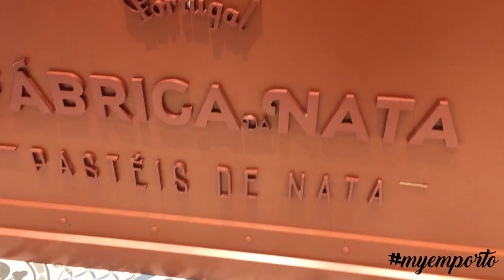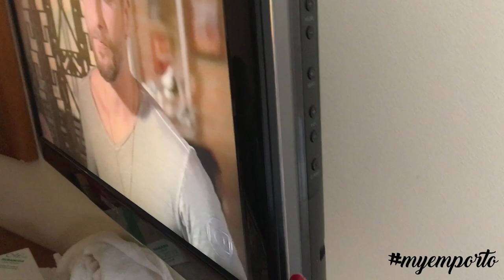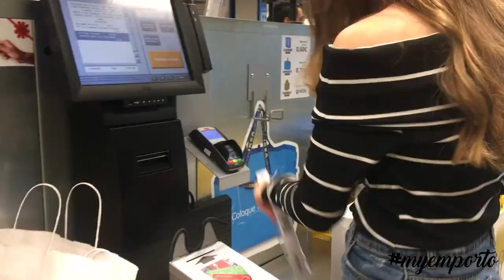VLOG SEMANAL #3: CHEGUEI, PORTO! (turistando, comprinhas e mais!) | Mylena Matos